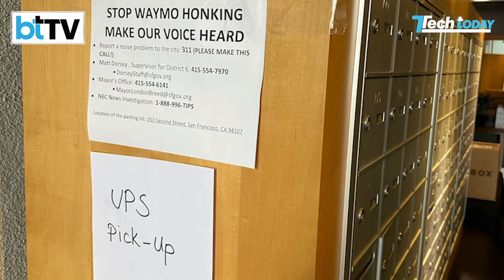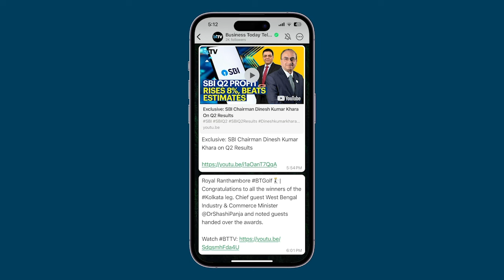Driverless Taxi: Can Driverless Cabs Work In India? | Tech Today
If driverless cabs like Waymo were to come to India, could they survive on our roads? But if they do manage to drive on India’s wayward roads, what happens when driverless cabs want to park? Check out this ground report from Tech Today’s Aayush Ailawadi.